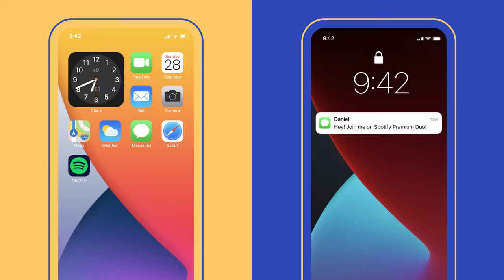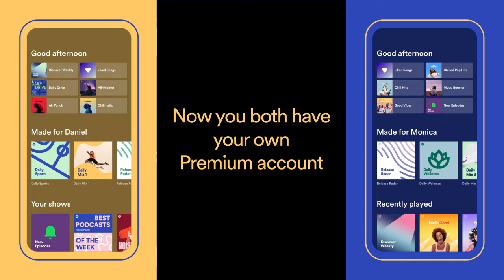How to add someone to Premium Duo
Spotify Premium Duo is a discounted plan for 2 people that lets each person have their own Premium account.

If you started a Duo plan, here’s how to invite someone:

1.
2. If you haven’t yet, confirm your home address.
3. Send the invite to the person you want to add. They have to accept the invite and log into their own account.

Once they confirm their home address, they’ll be added to your Duo plan.